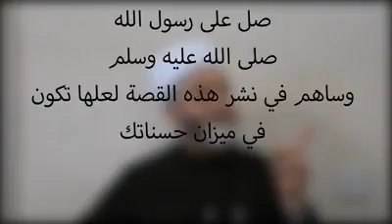4 mars 2017(6)